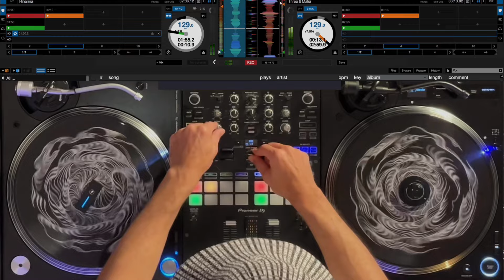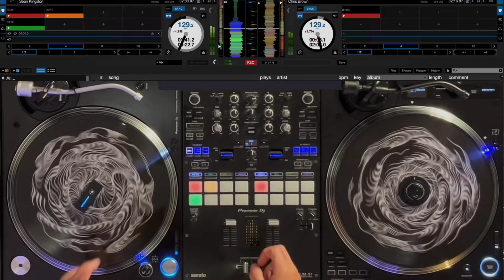Uptempo Mixtape 2024 🚀 The Future of Music is Here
You're in for a treat with this mixtape! It's packed with the hottest and most popular tracks of the moment, from beginning to end. Trust me, this is one of the most amazing mixes I've ever created!